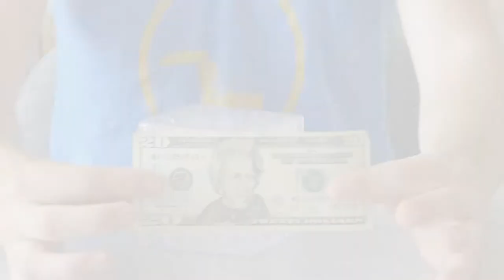Promo Product Review: Money Maze Cube Bank: Blue or Clear| AnyPromo 707176